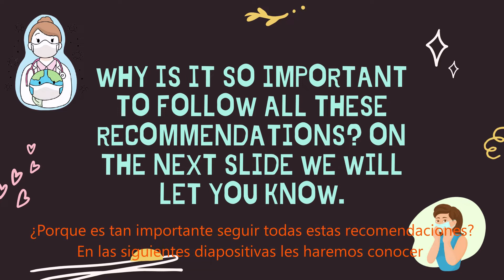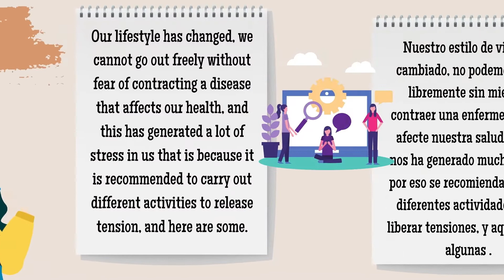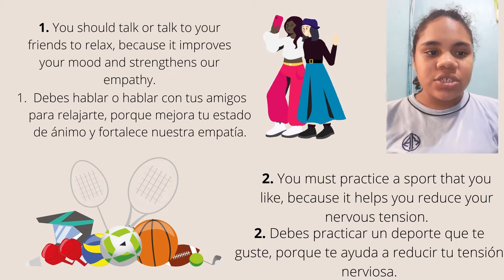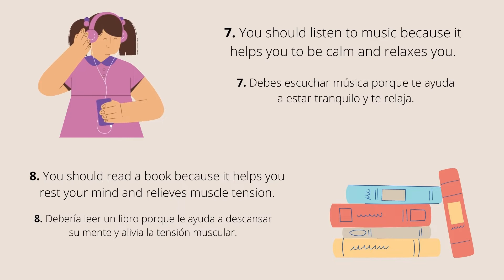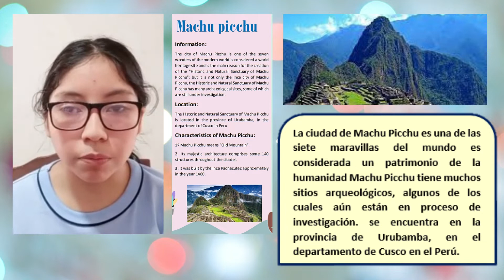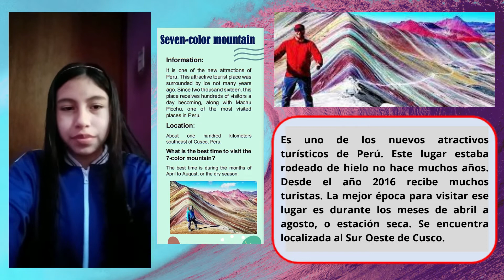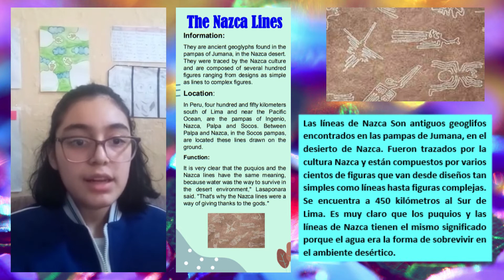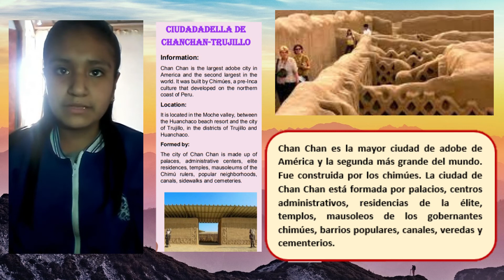English Show 2nd High School